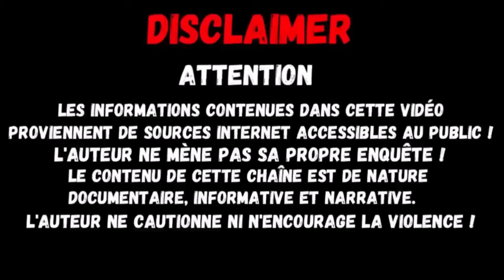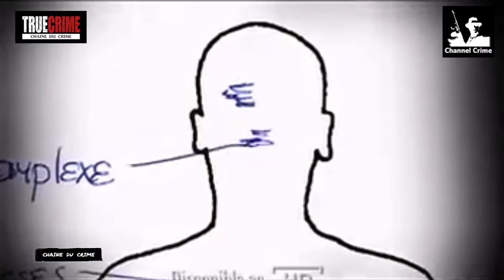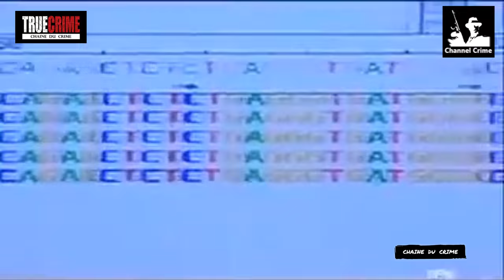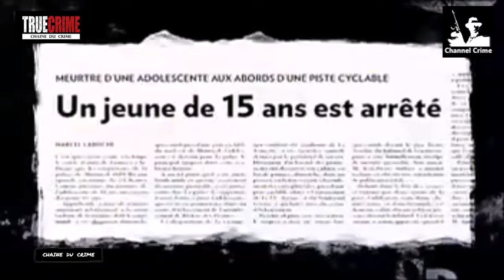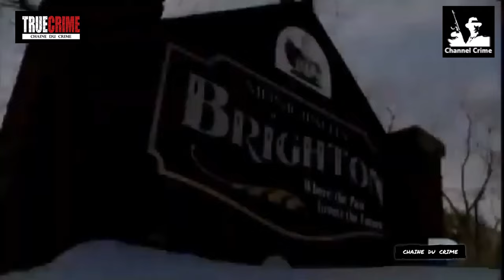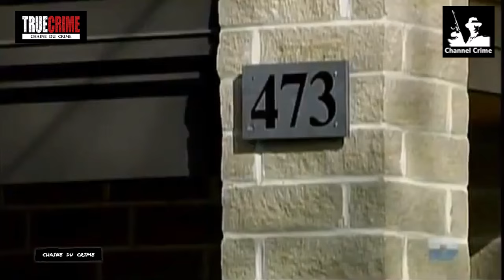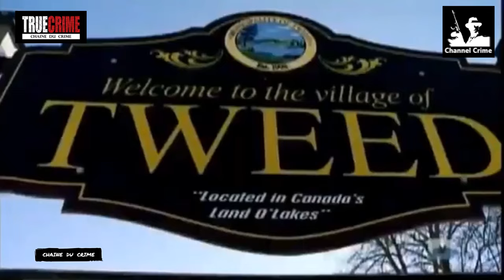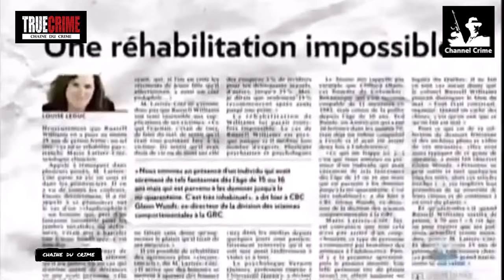Un Tueur Si Proche 2 Episodes #040